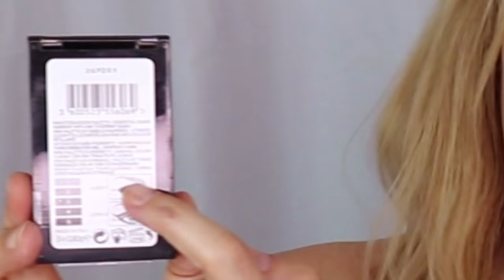הול קניות | מוצרי טיפוח ואיפור בהנחות של 50-80 אחוזי הנחה !!!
הי לכולן,
רוצות לדעת אילו בחירות אני עושה כשזה מגיע לרכישת מוצרי טיפוח ואיפור ?
איפה אני קונה? ואיך אני משיגה את הכל בהנחות של 50-80 אחוזי הנחה ???
הצטרפו אלי לוידאו וקבלו את כל הטיפים.

אתן יותר ממוזמנות להירשם לקבוצת הפייסבוק שלי בכדי לקבל הרבה תכנים שווים ומעניינים בתחום הטיפוח וקניות ברשת.
וכמו כן כמובן לערוץ היוטיוב שלי שם תמצאו מגוון סרטונים כיפיים ומעניינים בתחום.

אל תשכחו ללחוץ על הפעמון כדי להשאר מעודכנות

אתרים  מצויינים לרכישות של מוצרי טיפוח ואיפור מחו"ל (משלוח חינם לארץ) -

קופסת יופי מדהימה מספר אחת בעולם של בוקסיצ'ארם - (לא נשלחת ישירות לארץ יש להשתמש בדילטאס כחברת המשלוח שלכם)
מחיר 21$
שווי מוצרים בקופסא לא יורד מ100$!!! מהמותגים הנחשבים ביותר בעולם. מוצרי טיפוח ואיפור מפנקים ברמות :)
הקופסא מכילה  4-6 מוצרים בגודל מלא. כמות המוצרים משתנה מחודש לחודש.

שלכן
אלינור

האותיות הקטנות: הסרטון לא ממומן! ההמלצות הינן פרי ניסיוני וכל הדעות המוצגות היהן שלי בלבד.